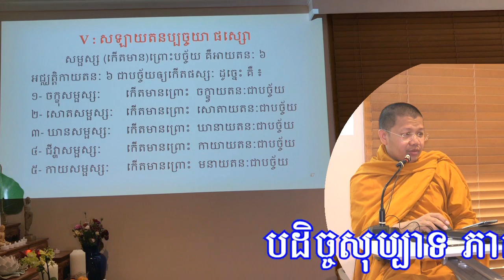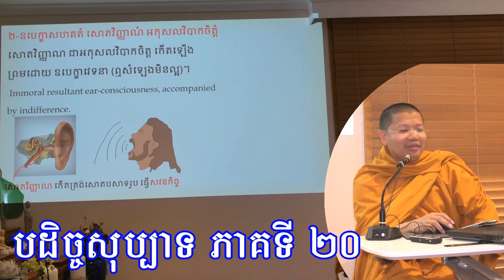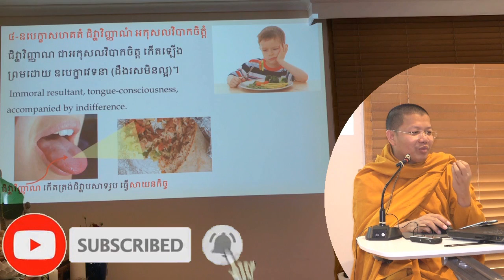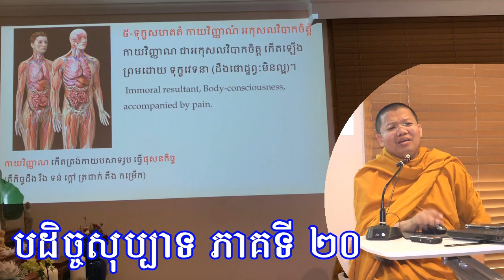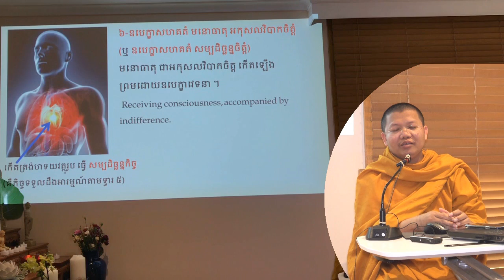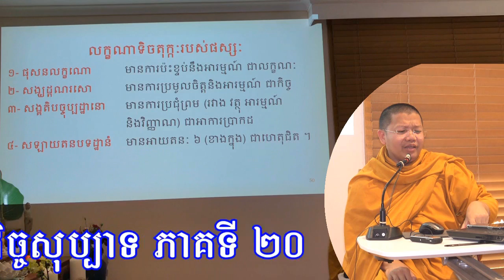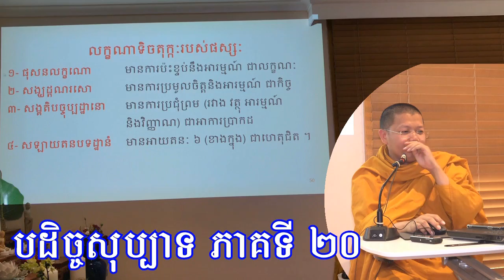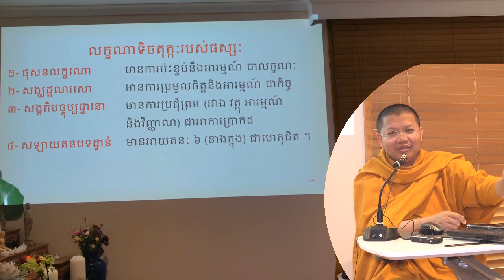San Sochea - សាន សុជា | បដិច្ចសមុប្បាទ ភាគទី 20 | San Sochea Official